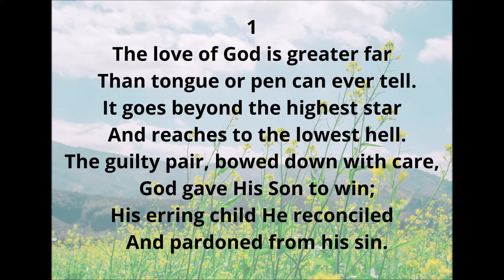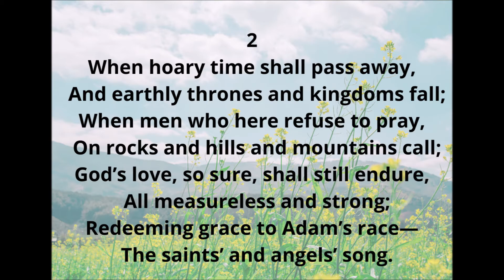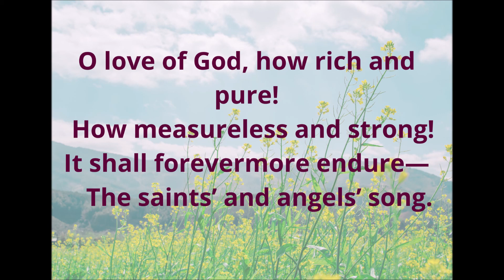EH28 THE LOVE OF GOD IS GREATER FAR (PIANO)